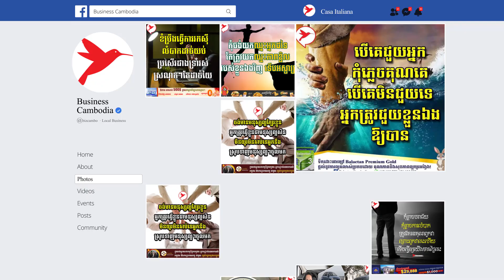ក្រសួងប្រាប់ ៦ ចំណុចដល់អ្នកបើកបរឡានខែក្ដៅ ឬរដូវក្ដៅឲ្យប្រុងប្រយ័ត្នឲ្យមែនទែន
ក្រសួងប្រាប់ ៦ ចំណុចដល់អ្នកបើកបរឡានខែក្ដៅ ឬរដូវក្ដៅឲ្យប្រុងប្រយ័ត្នឲ្យមែនទែន | Auto Show |